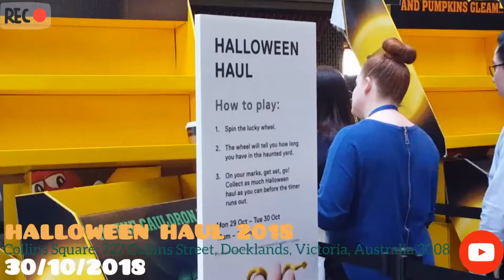Experience AVICMEL 98: